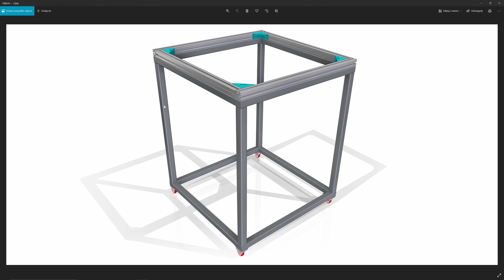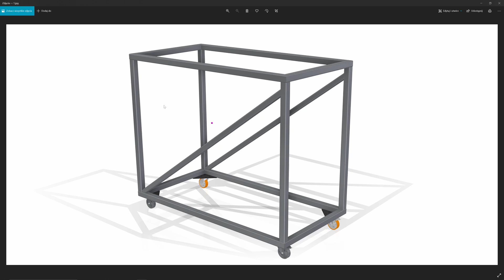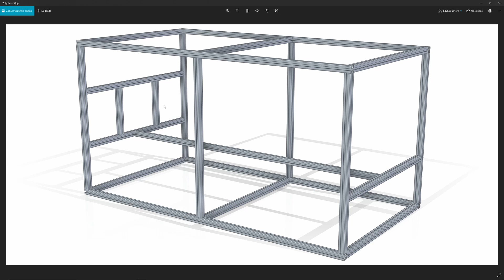Porównanie ramy spawanej stalowej i skręcanej z Bosch Rexroth